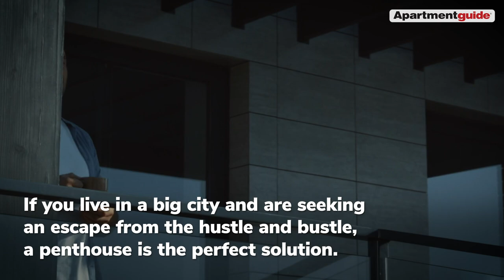What is a Penthouse Apartment?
A penthouse apartment is typically the apartment unit or units on the highest floor of an apartment or condominium complex. Many penthouse apartments feature luxuries that are not standard for the rest of the apartment complex.